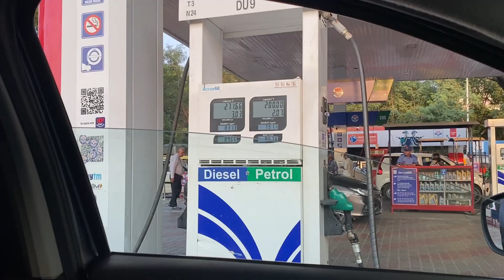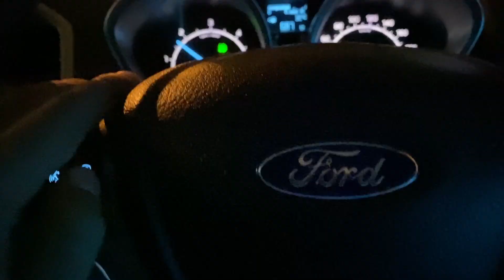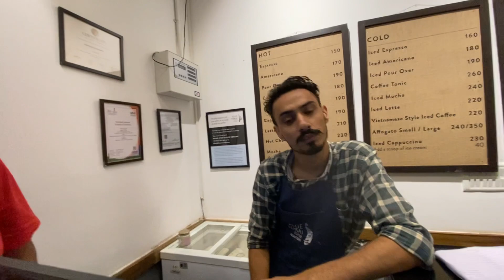आखिर दोस्तों के बीच खाने को ले कर क्यों हुआ लड़ाई ...Coffee with Jakhar & Vikram bhai.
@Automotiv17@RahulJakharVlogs